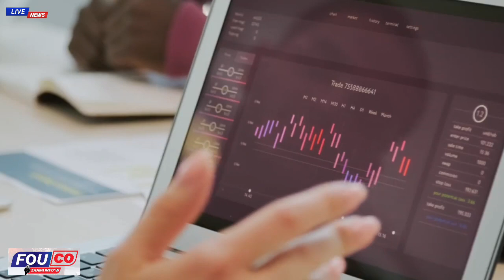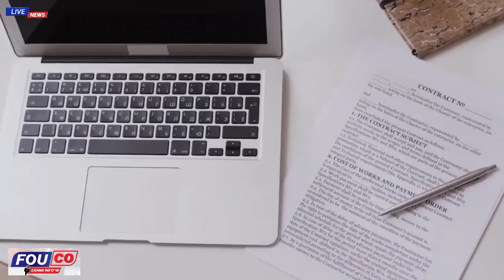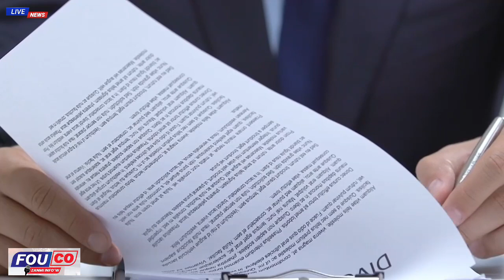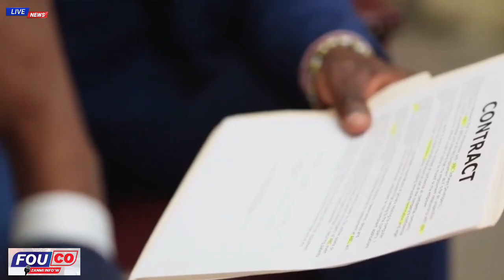Bagay yo pral grav wi, Pierre Esperance Pale ak youn nan Asasen Ki te finn touye prezidan an